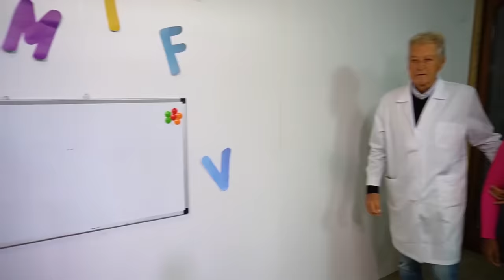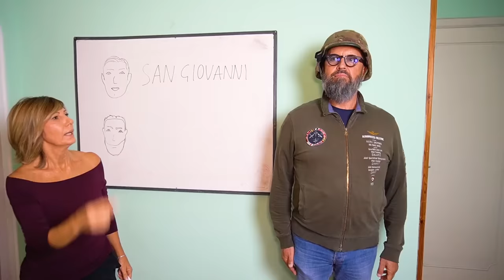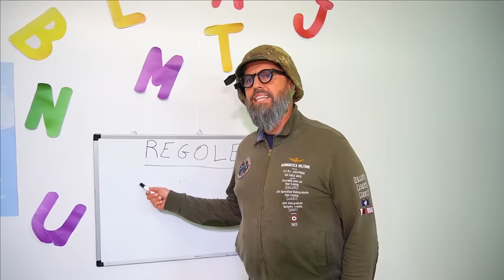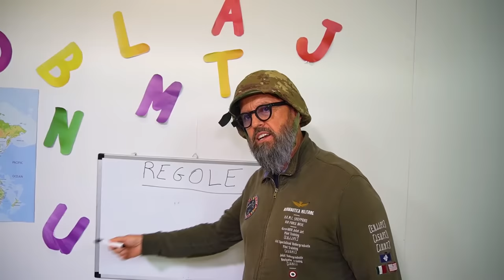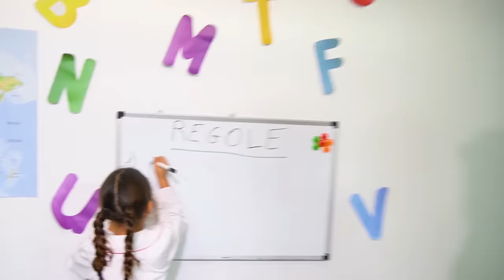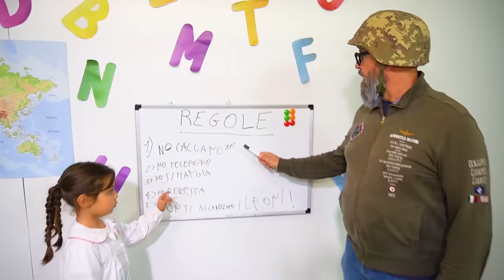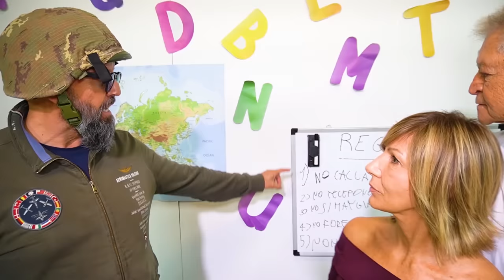ILARY E ZIA NICOLE VANNO A SCUOLA ALLE 3 DI NOTTE IN CLASSE CON NUOVO MAESTRO SOLDATO!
Nel nuovo video di oggi Stefano e ilary, ilary e zia nicole sono a scuola nella loro nuova classe con i loro amici come in ilary aiuta zia nicole incinta a partorire a scuola per non far scoprire la pagella a papà stefano! ilary zia nicole e loro amici stanno facendo una festa in classe perché il maestro sangiovanni è stato licenziato per sempre come in andiamo in gita di scuola e ilary e zia nicole rimangono nel bosco con il bidello e il maestro! arriva la preside in classe di ilary e zia nicole e presenta a tutti gli alunni il nuovo maestro come in ilary e papà stefano fanno arrestare dalla polizia zia nicole e suo ex fidanzato! *scherzo* il nuovo maestro è cattivo è un soldato e subito da delle nuove regole alla classe a ilary e zia nicole come in ilary e zia nicole fanno tornare il bidello in classe e vengono bocciate dal bidello della scuola! il nuovo maestro vuole che ilary e zia nicole si sveglino alle 5 di mattina con i nostri nuovi amici per andare davanti la scuola come in ilary e zia nicole scoprono che il maestro si è innamorato della preside della scuola e la bacia! il nuovo maestro cattivo fa marciare ilary e zia nicole davanti la scuola ed è ancora buio e ilary e zia nicole vogliono trovare un modo per far licenziare il nuovo maestro cattivo e far tornare a scuola il maestro sangiovanni come in zia nicole litiga con ex fidanzato mentre fa gioco della bottiglia con ilary e gli amici a scuola!

Vieni a trovarci il 23 Dicembre al Christmas Village a Napoli!